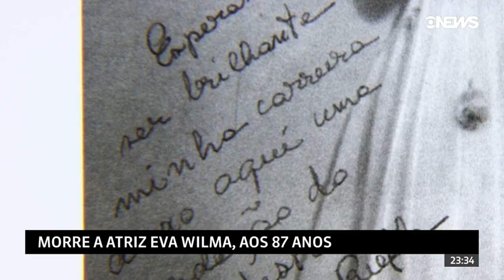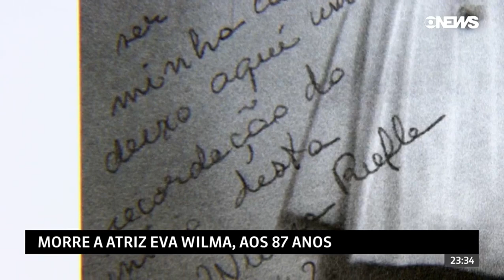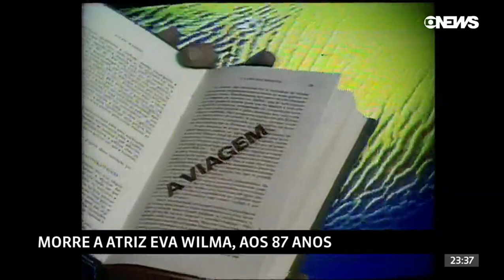Globonews interrompe 'Conversa com Bial' com Plantão sobre a morte da atriz Eva Wilma (15/05/2021)